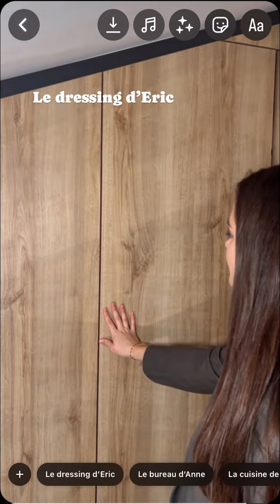x Schmidt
Alice Mompean, alias @HomeFluffyHome, vous ouvre les portes de 3 intérieurs aménagés sur-mesure par Schmidt.
Une immersion inspirante qui vous révèle les possibilités de nos solutions ultra-personnalisables, selon les besoins mais aussi les envies de chacun.

Home Schmidt Home, des espaces de vie pour toute la maison.

Schmidt : Cuisines, Dressings, Rangements & Salles de bains sur mesure !